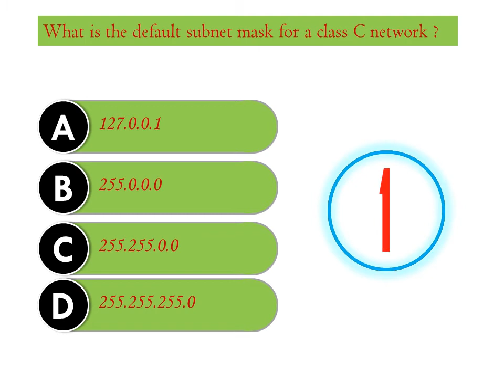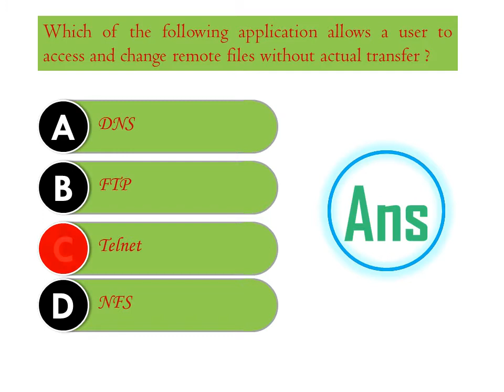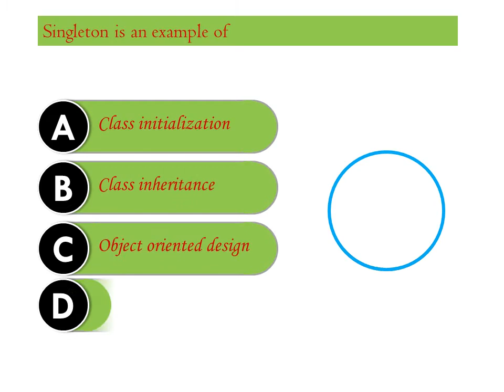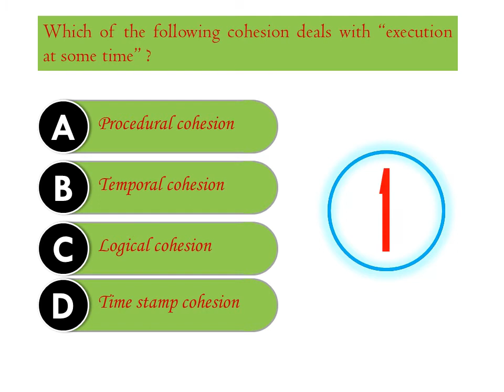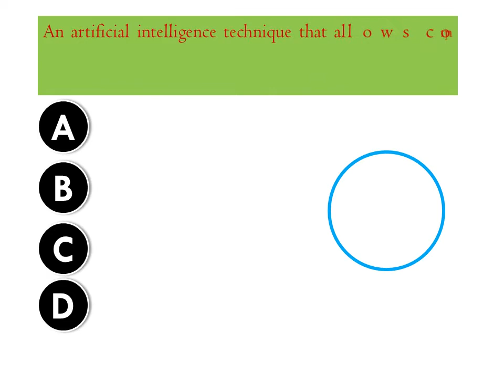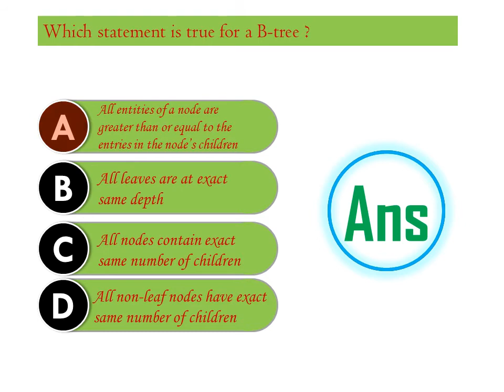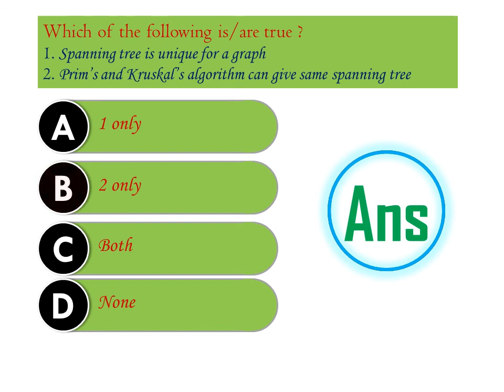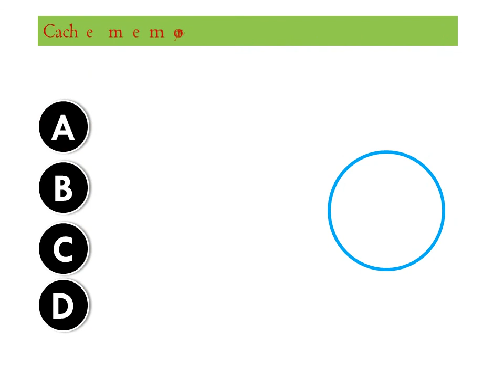LokSewa Computer Engineering Old Question | NEA LokSewa Exam Questions Computer Engineering | Part 4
In this video you can learn various old questions of computer engineering competitive exams from nepal electricity authority.

Science and Technology Questions
Lok Sewa Exam
Bank Exam
Job Preparation
Kharidar GK
NaSu GK
Officer GK